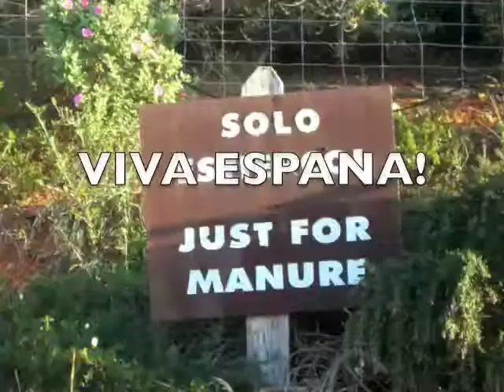Hong Kong Helen: The Reef Job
Helen's application for the Fab Great Barrier Reef job.

She had to compress it to a tiny size to get it uploaded in less than 6 hours, as things sloooowed doooown!
So here is the proper size.

A fabulous 60 seconds of Helen.